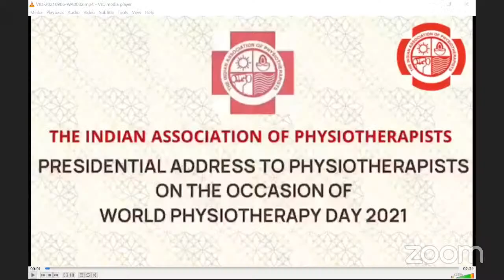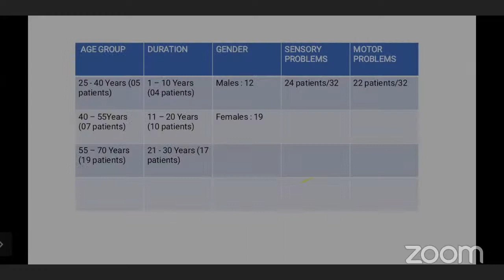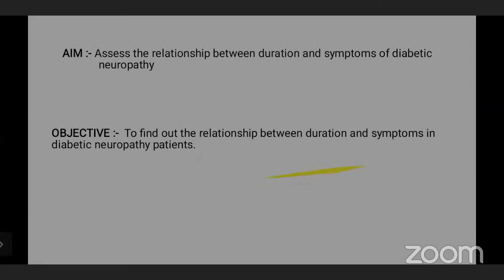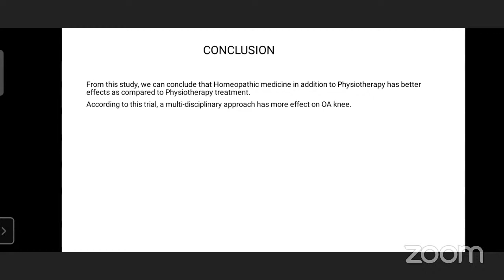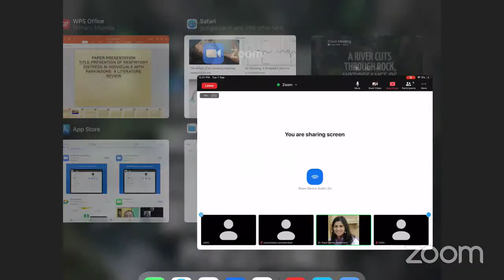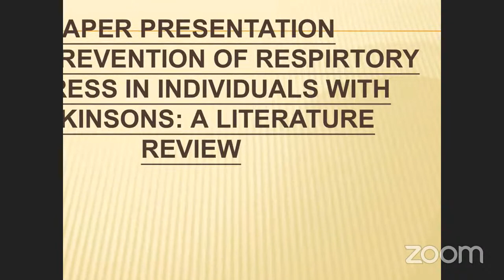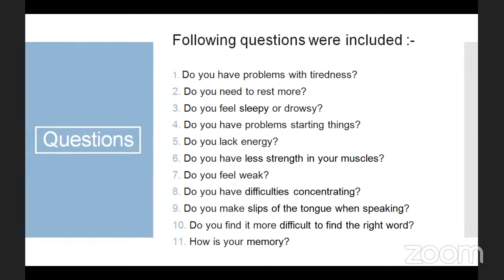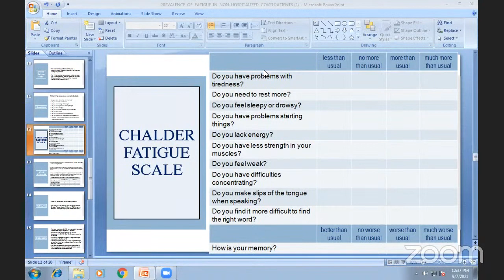IAPWC Conference - UG Paper Presentation